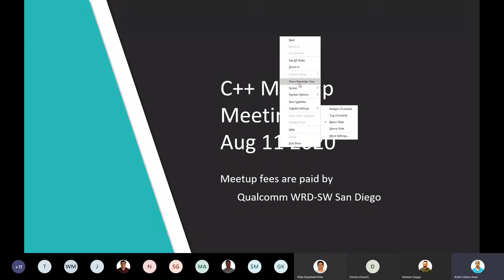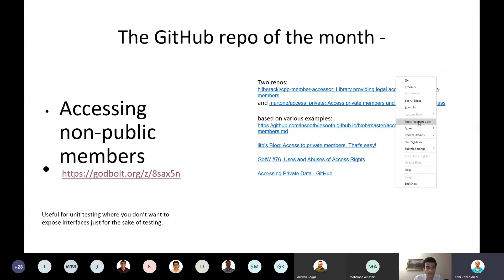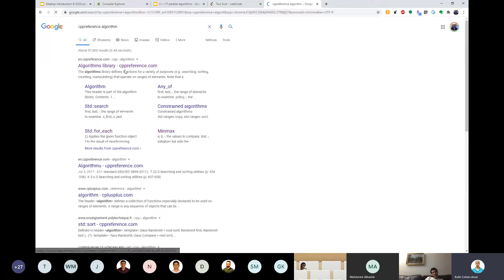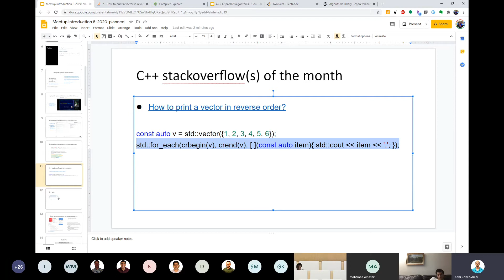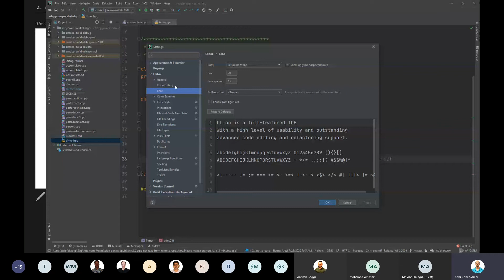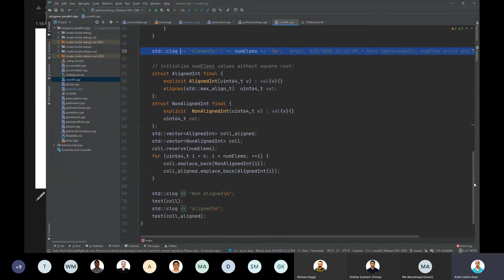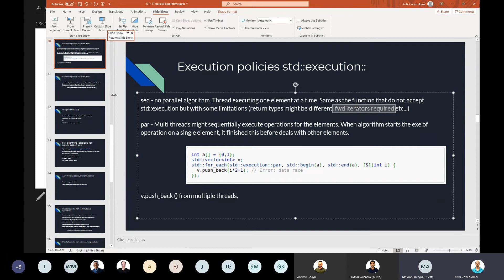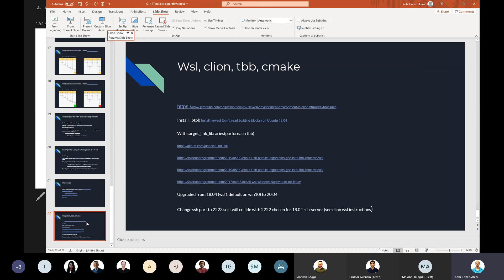sd cpp mu 8 11 2020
San Diego C++ Meetup- August 2020

C++17 parallel algorithms